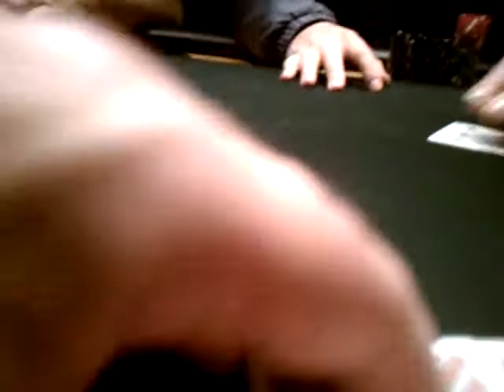Crottys Casino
Cash game at bills.